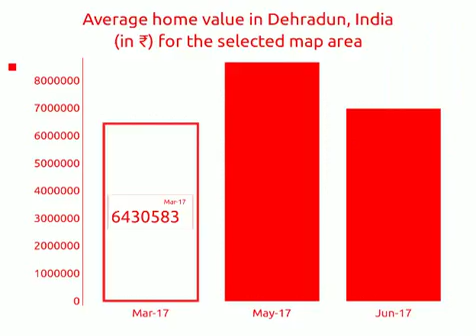₹ 5.4 crores | Lands for sale in Dehradun, India 2018 | MapFlagged